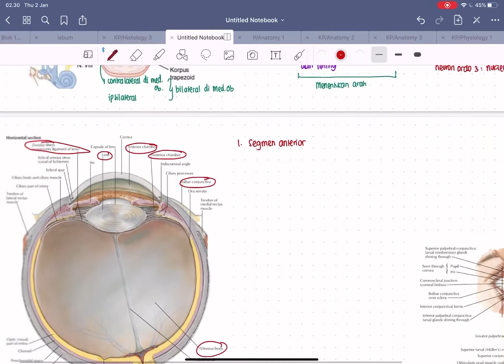Segmen Pada Mata